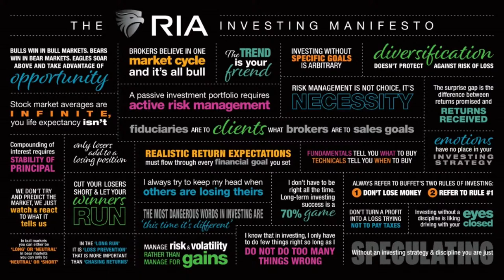Is There a Positive Side to Inflation?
(10/21/22) Higher inflation is no reason to stop making contributions to your retirement savings, regardless of mode: Just alter the allocations. No Shift. What happens after the mid-terms? Inflation isn't budging; the Fed went too far, and we'll see more adverse effects in 2023. There's no place to hide but in Cash. What happens if Yields continue to rise; interest rates can only go so far. When is Inflation is a Good Thing? COLA on Social Security; the IRS Standard Deduction for couples increases to $27,700; Social Security is actually longevity insurance. "Extreme Gen-Z." The Goldman Retirement Study: How to recreate Your Paycheck; Cash flow is the lifeblood of Retirement; guaranteed income in Retirement.

3:18 - The Positive Side of Inflation
14:30 - Why Interest Rates Can Only Go so Far
30:30 - When Higher Inflation is a Good Thing
44:28 - Recreating Your Paycheck in Retirement
Hosted by RIA Advisors Director of Financial Planning, Richard Rosso, CFP, w Senior Advisor, Danny Ratliff, CFP